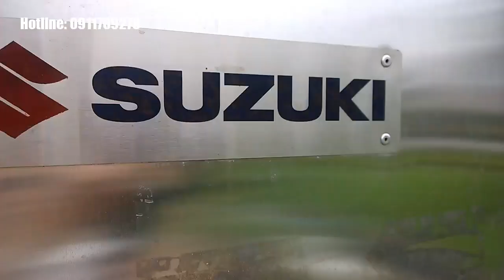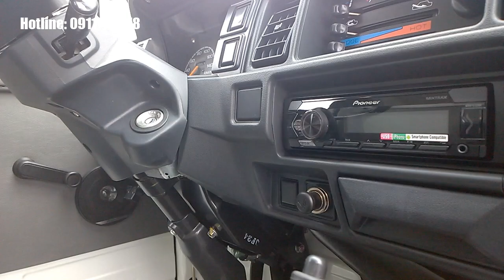Suzuki Carry Truck Thùng Kín Nhôm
Thương hiệu Nhật Bản, Siêu bền bỉ, tiết kiệm
Hỗ trợ trả góp thủ tục đơn giản, nhanh chóng

SUZUKI CARRY TRUCK 5 TẠ (SUZUKI 5 TẠ)
Xe tải 5 tạ Suzuki Carry Truck được trang bị động cơ 4 xy-lanh, 1.0L đạt tiêu chuẩn khí thải EURO 4, cùng công nghệ phun xăng điện tử giúp xe tiết kiệm nhiên liệu và vận hành mạnh mẽ. Đây là dòng xe tải nhẹ dưới 1 tấn của Suzuki có kích thước nhỏ gọn cùng bán kính vòng quay tối thiểu nhỏ (4.1m) giúp xe di chuyển linh hoạt phù hợp với nhiều loại địa hình, từ thành thị đến nông thôn, là giải pháp vận tải hàng hóa tối ưu đặc biệt cho điều kiện đường xá nhỏ hẹp. Bên cạnh đó Xe tải Suzuki Carry truck 5 tạ còn có những đặc tính Siêu bền, dễ bảo trì, sửa chữa, tiết kiệm nhiên liệu mang lại hiệu quả kinh tế cao cho người sử dụng. Khả năng chuyên chở linh hoạt: Suzuki Carry Truck thùng lửng với các bửng có thể mở 3 chiều giúp bạn dễ dàng bốc xếp hàng hóa.

Tiêu chuẩn khí thải Euro 4
Suzuki Carry Truck 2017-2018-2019 sản xuất Áp dụng theo tiêu chuẩn Khí thải Euro 4, xe được tối ưu hơn về động cơ và công nghệ sản xuất, thông qua đó giúp xe vận hành hiệu quả hơn, Tiết kiệm nhiên liệu hơn, giảm hàm lượng khí thải gây ô nhiễm môi trường.